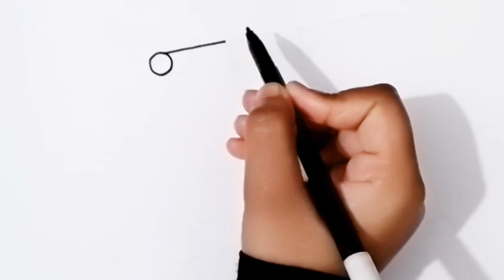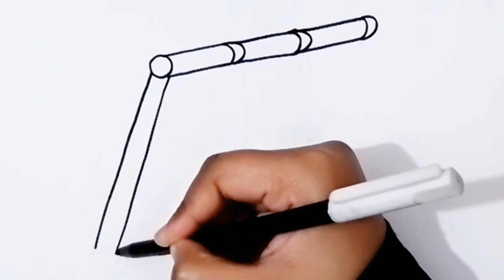how to draw a cradle | cradle drawing | Cradle simple drawing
🔸About this video:
aj ki is video me menai banai he simple cradle drawing bohot easy he try zaror karna🔸
Thanks ❤️

🔶your inquiries in English:🔶
. how to draw a cradle
. how to draw a cradle step by
step
. how to draw a cradle easy
. how to draw a crib
. how to draw a cat
. how to make a cradle
. how to make a cradleboard
. how to make a cradle at home
. how to draw a crib easy
. how to make a cradled wood
panel
. drawing of cradle
. cradle drawing easy
. baby cradle drawing
. newton's cradle drawing
. bed cradle drawing
. cradle of leadership drawing
. cradle drawing
. cradle drawing painting and
coloring